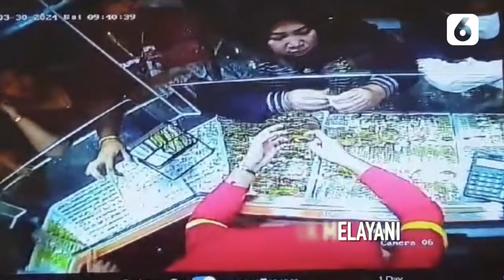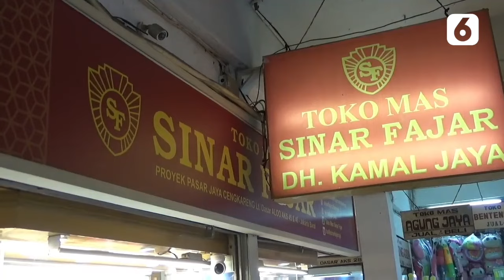Jelang Lebaran, Komplotan Emak-emak Curi Emas | Liputan6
Liputan6 - Jelang Lebaran, Komplotan Emak-emak Curi Emas | Liputan6

Sekelompok emak-emak nekat melakukan aksi pencurian emas di sebuah toko emas yang ada di Pasar Cengkareng, Jakarta Barat.